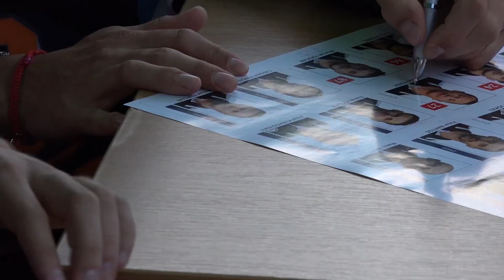V košickej zoo krstili malých tučniakov. Mená im dali hokejisti